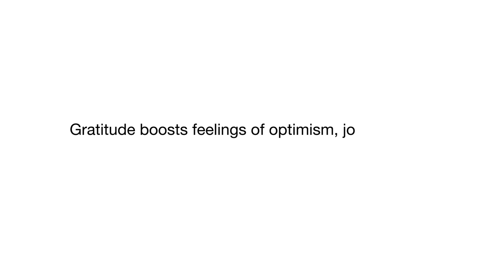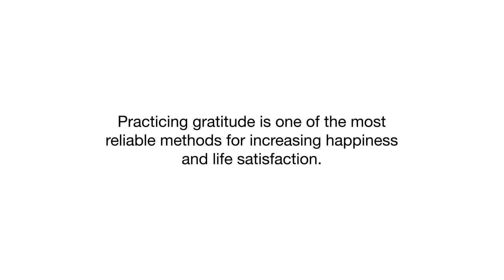Kids with character: Gratitude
Research shows that gratitude increases resilience, happiness, and optimism. This 6th grader finds reasons to feel grateful every day.